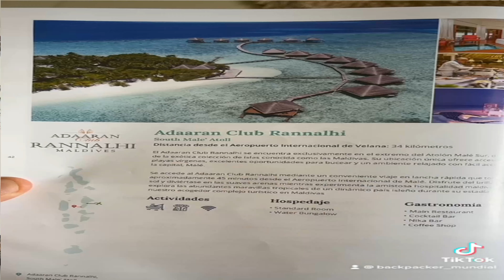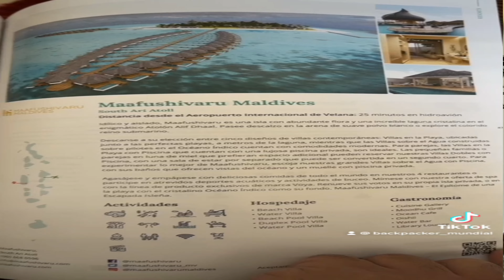أفضل المنتجعات الخاصة في المالديف best resorts in maldives 2021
one of the best resorts in Maldives according to the nearest to the airport and the most cheaper by transportation whether speedboat of seaplane

واحدة من أهم المنتجعات في المالديف من حيث أقربهم الي المطار و الذهاب لهم بطريقة رخيصة من المطار بدل الذهاب بالطائرة المائية

لمتابعة المالديف الرخيصة to check the cheapest Maldives

To see other resorts

to see watervilla in Kuramathi

to check all my trip and more tips